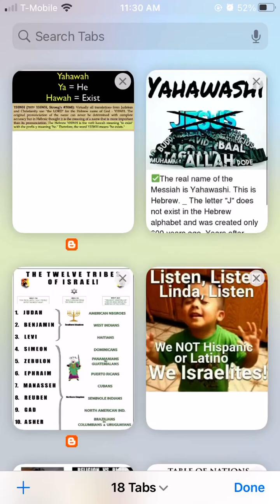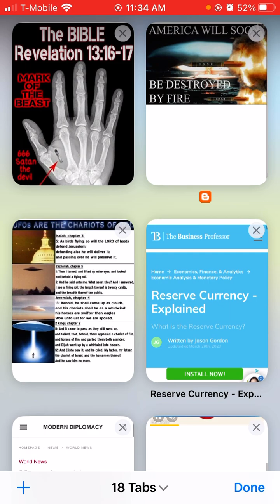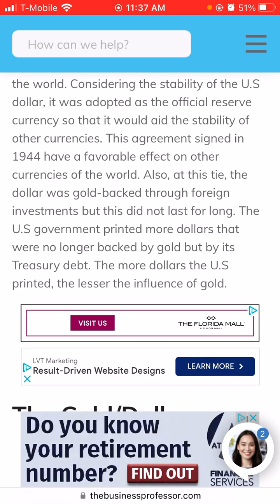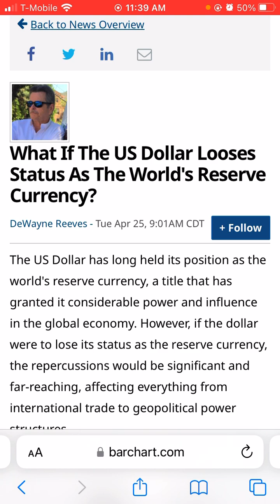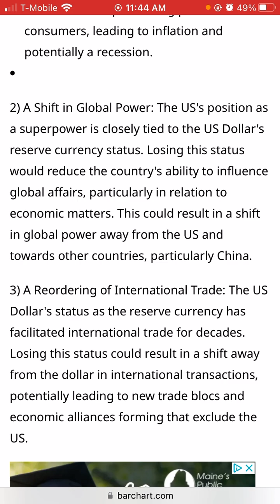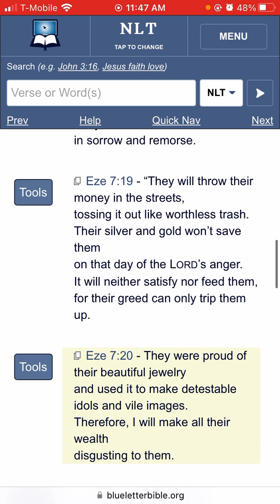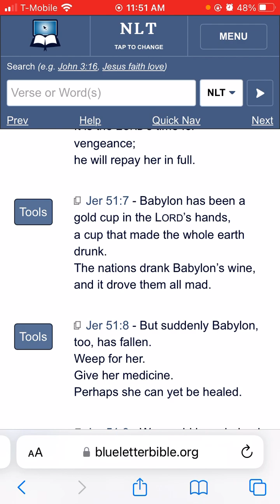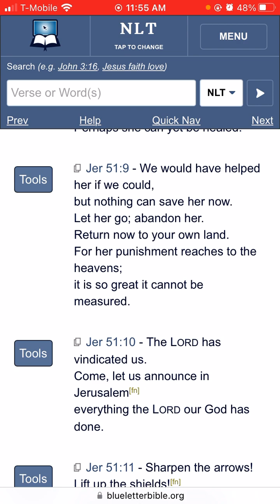What Happens If “US DOLLAR” Loses it’s “World Reserve Currency Status”?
1. Judah- Negroes
2. Benjamin- West Indians
3. Levi- Hatians
4. Simeon- Dominicans
5. Zebulon- Guatemala to Panama
6. Ephraim- Puerto Ricans
7. Manasseh- Cubans
8. Gad- Native American Indians
9. Reuben- Simenole Indian
10. Napthali- Argentina to Chile
11. Asher- Columbia to Uruguay
12. Issachar- Mexicans

1.ISRAEL= YASHARAHLA= 12 TRIBES

2.WHITE MAN= AHDAWAM= EDOM
3.INDIA= IYALAM= ELAM
4.ASSYRIA= AHSHAWAR= ASSHUR
5.SYRIA= AHRAM= ARAM
6.ARABS= YASHAMIAHLA= ISHMAEL
7.CHINESE= MAWAAHBA= MOAB
8.JAPANESE= IMAWAN=- AMMON
9.ETHOPIANS= KAWASH= CUSH
10.EGYPTIANS= MATAZARYAM= MIZRAIM
11.NORTH AFRICA= PAWAT= PHUT
12.SOUTH AFRICANS= KANAIN= CANAAN
13.TURKEY= GAMAR= GOMER
14.RUSSIAN= MAGAWAG=MAGOG
15.GREEK= YAWAN= JAVAN
16.GERMAN= ASHKANAZ= ASHKENAZ
17.SPANISH= THARASHYASH= TARSHISH
18.CYPRUS= KATHAYAM= KITTIM

Elder yasharwanba

Elder manatazachba